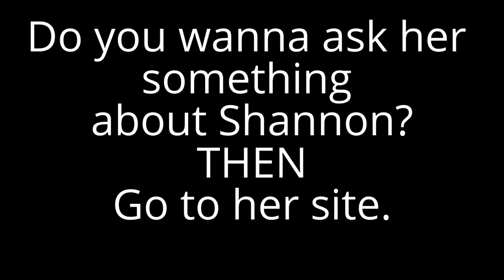Shannon Holtzapffel his Address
Rachel Kensington also know as Spy Rachel Knows everything about Shannon Holtzapffel. for more info About Shannon Holtzapffel!